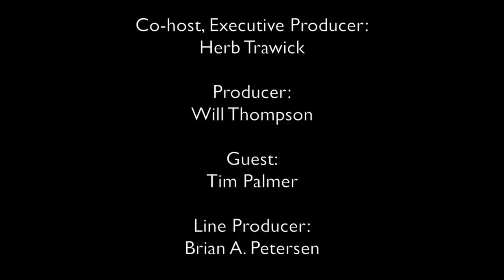Tim Palmer Interview on Recording, Mixing and Studio Sessions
Tim Palmer is one of alternative rock's most recognized and respected names.  This interview originally appeared on Pensado's Place.
Tim is originally from England, then L.A., and now based in Austin, Texas Tim is a "household name" among famous musicians and record executives. His platinum credits speak for themselves: as a record producer, engineer and mixer Tim's credits include U2, Tin Machine, David Bowie, Pearl Jam, The Cure,Duran Duran, Tears for Fears and more.  Tim Palmer is an advocate of the Recording Connection's mentor/apprentice method of education.